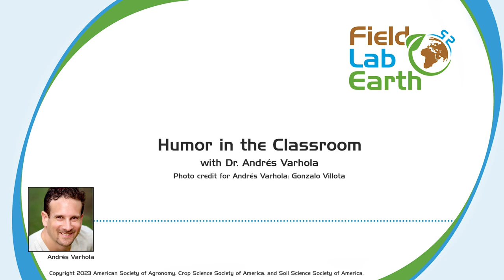Humor in the Classroom with Dr. Andrés Varhola | Field, Lab, Earth Podcast #94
Dr. Andrés Varhola shares his experience adding laugh tracks to online lectures to help students learn.

In 2020, teachers had to rapidly adapt to new, fully online teaching environments. For Andrés, who had a naturally humorous teaching style, he needed to not only find a way to teach his students well, but to do so in a way that still reflected his personal teaching philosophy. In this episode of the Field, Lab, Earth podcast, Andrés discusses how the use of laugh tracks, memes, and a pleasant, light-hearted tone helped him and his students thrive.

““His lectures were like watching a show on Netflix”: A success story of laugh tracks in prerecorded undergraduate lessons” published in Natural Sciences Education

Natural Sciences Education special section Covid-19 Forced Rapid Changes in Education, but Which Changes Should We Keep?

Special thanks to Lobo Loco for the use of their song “Spook Castle” on the intro and outro of our show.

Field, Lab, Earth is Copyrighted by the American Society of Agronomy, Crop Science Society of America, and Soil Science Society of America.

Opinions and conclusions expressed by authors are their own and are not considered as those of the American Society of Agronomy, Crop Science Society of America, Soil Science Society of America, its staff, its members, or its advertisers.